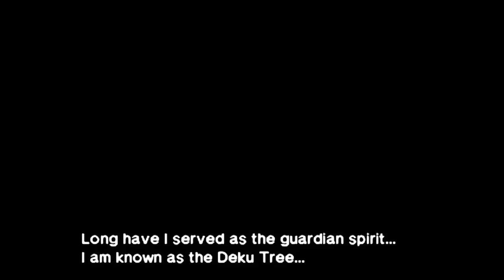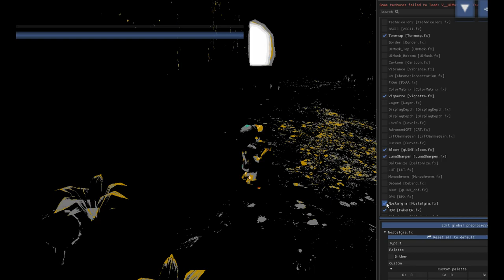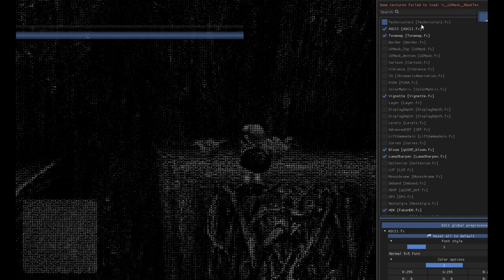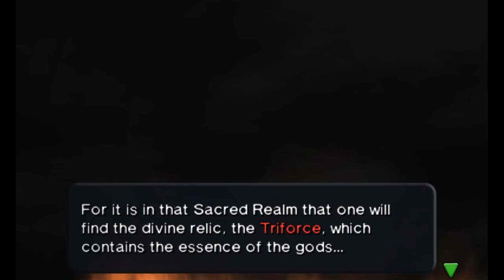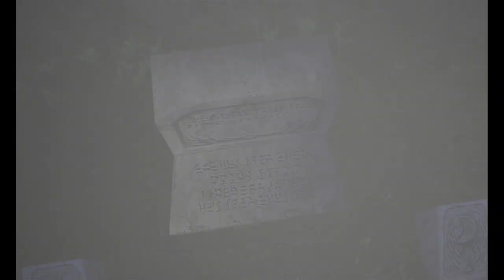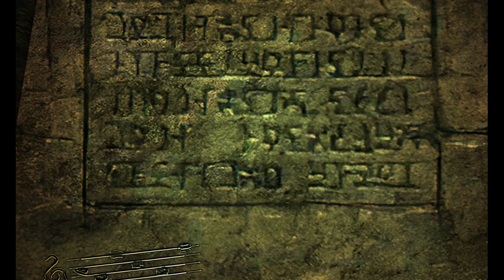[Vinesauce] Vinny - The Legend of Zelda: Ocarina of Time 3D 4K (PART 1)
Vinny plays The Legend of Zelda: Ocarina of Time 3D 4K for Nintendo 3DS on Vinesauce!